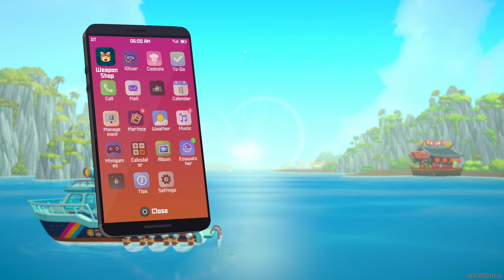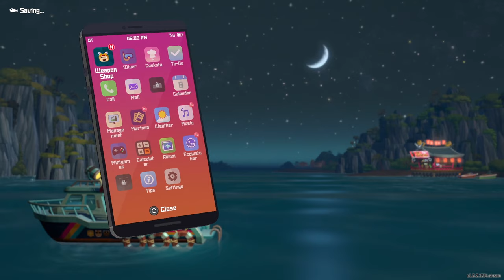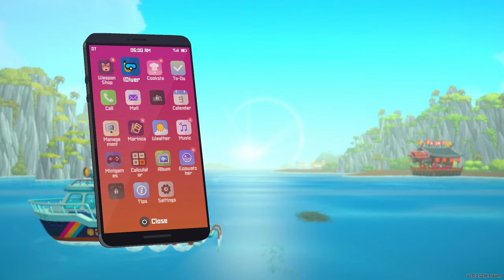Let's Play Dave the Diver (Blind) #08: Dave the Welder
In this episode, Dave dives into the sunken ship to find a missing figure. Only something else is waiting down there.